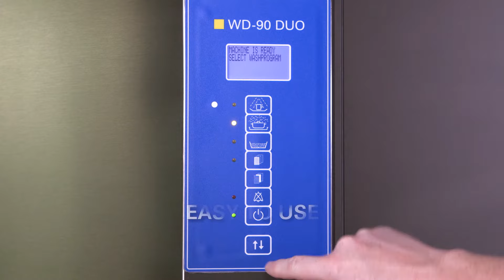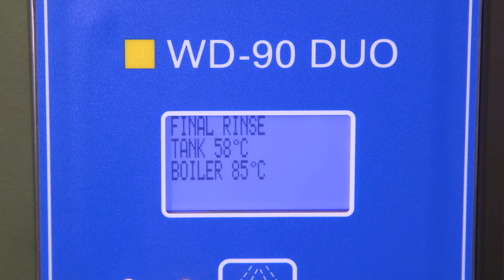Potwasher WD-90 DUO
WD-90 DUO is an innovative potwasher that saves the environment and operator, as well as energy and money. Granules replace the strenuous prewash and the fast wash cycles with efficient drying ensure a hygienic and energy-efficient wash from beginning to end. And obviously, with sparkling clean result. The size, the high capacity and the ability to wash everything in the same machine makes WD-90 DUO perfect for smaller to medium restaurants with a flexible flow of dishware.